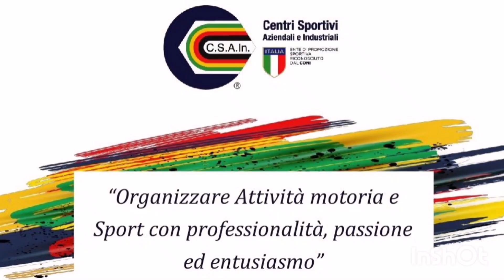🎞 HIGHLIGHTS EIFA SERIE A D'ELITE: 18a GIORNATA | ORIONE - MACCABI 1-2